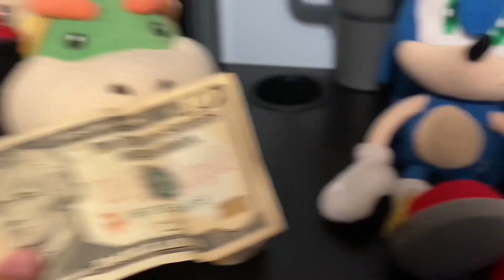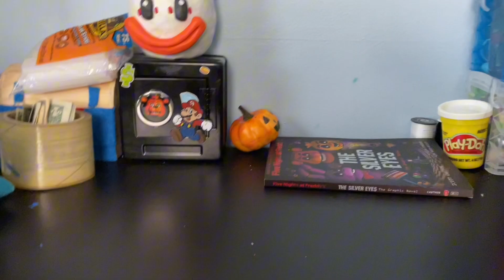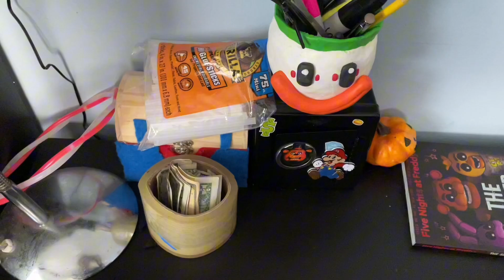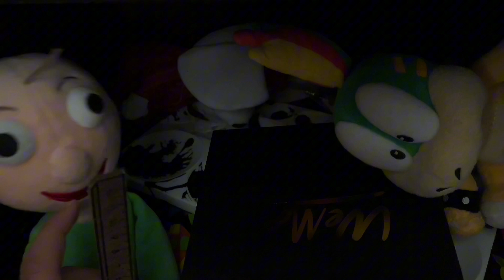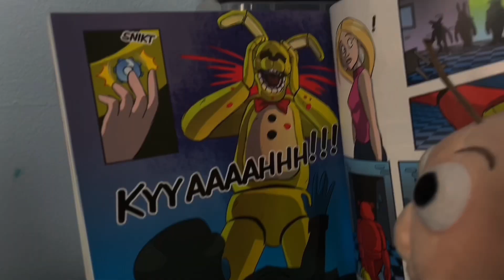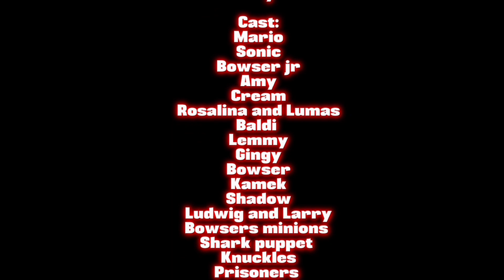Mario and Friends The Movie 2: Lost in The Galaxy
Bowser Teams with a new villain and he is the ultimate life form 🥳😎

Check out first movie